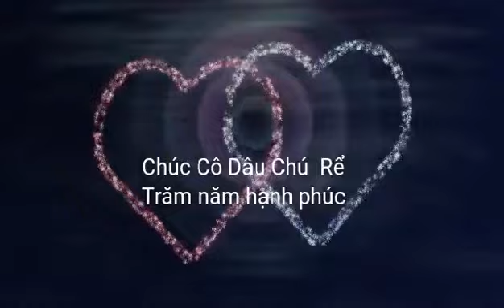Phần 2: Cưới Thu Hiền & An Sinh